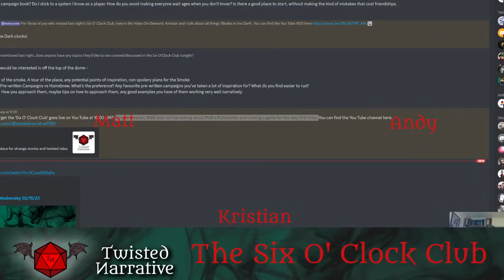Six O' Clock Club Wednesday 02/15/23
Kristian, Matt and I talk about Matt's Kickstarter and running a game for the very first time.